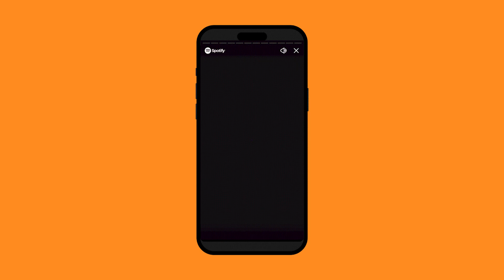DISCUSSING THE ACCURACY OF THE SPOTIFY WRAPPED (2022 EDITION)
Hello lovelies! My name is Brittany and I'm obsessed with all kinds of music. So much so that I really went in on the data that the Spotify Wrapped collected about my listening patterns and habits. Was it as accurate as possible, or did it flop? Watch to find out.